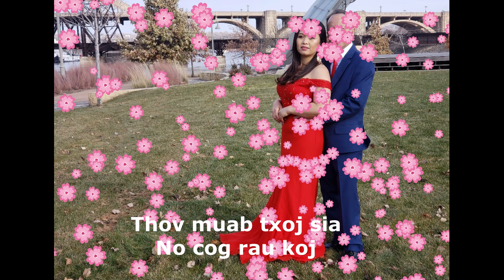Ntuj Yeej Tsim Wb Ua Khub - KARAOKE - BY Zeejxeeb & Niam Zeejxeeb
HGN TV TSO RAU PEB TAU SAIB UA KEV LOMZEM XWB .. TXWV TSI PUB LEEJTWG MUAB COV SUAB THIAB DUAB HAUV NOV MUS UA LWM YAM
UA TSAUG